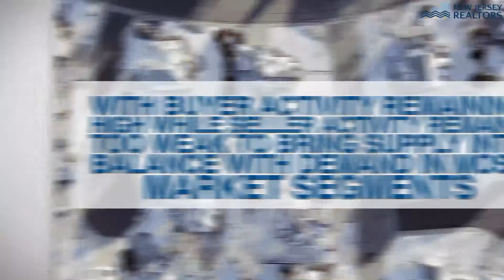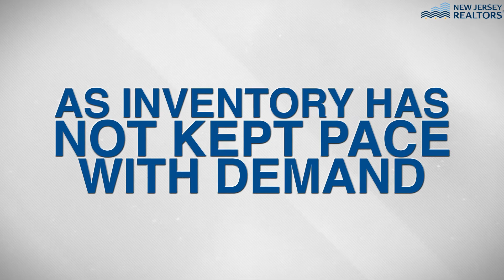2020 Q4 - NJ Realtors® Skinny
Despite a lack of inventory, sales were up in the last quarter. of2020. Pending sales increased by 32.8% and closed sales increased by 12.1%. Check out. the rest of the data in the Q4 skinny!